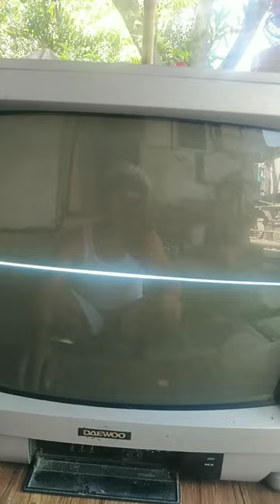Daewoo CRT T. V ONE LINE..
# repair Daewoo CRT T. V vertical problem
how to repair Daewoo 21'' ONE line